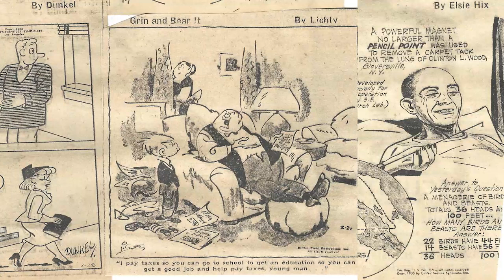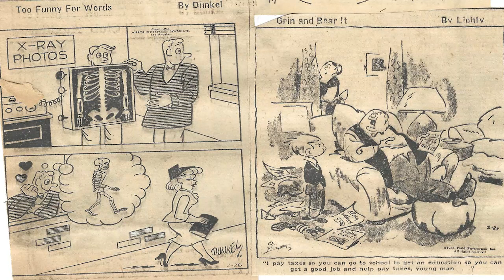Cartoon Parade #1822 of the Early 1950s/Patti Page Greatest Hits